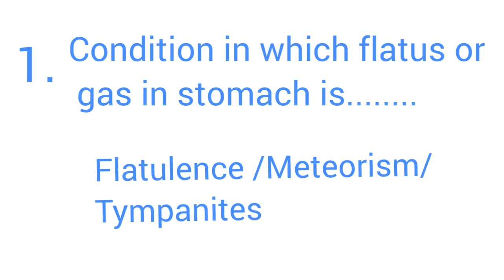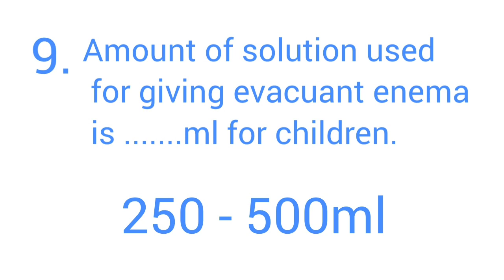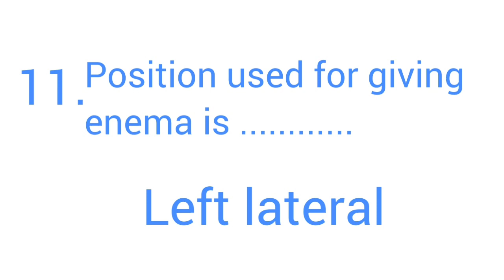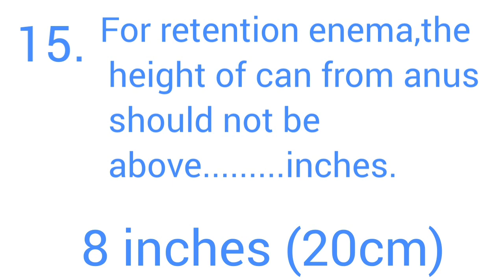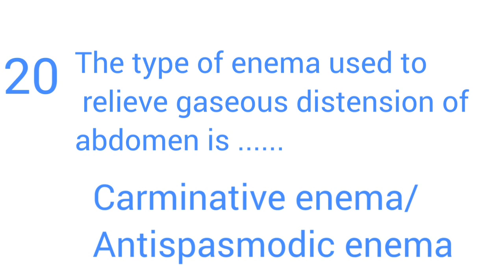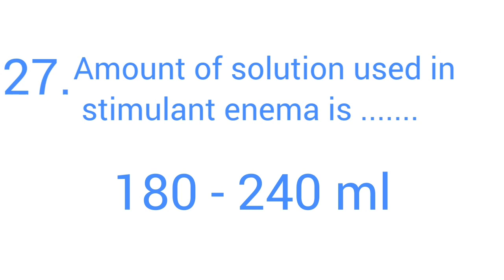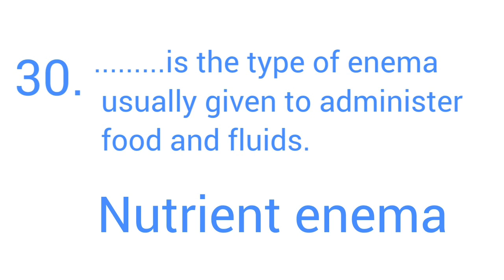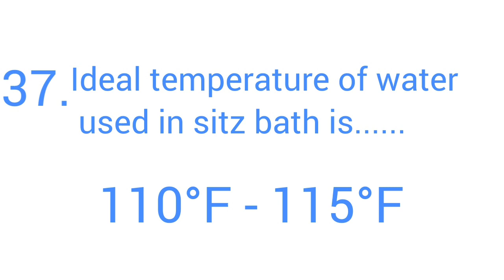Questions from Fundamentals of Nursing, Part -6. Kerala psc Nursing exam questions.